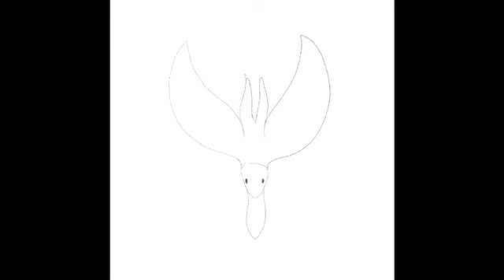(SPEEDPAINT) Shimmer "Phoenix" Tropeognathus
Hey there!

This speedpaint is my entry for the "Phoenix Tropeognathus" event that is being hosted by the developers of the amazing game Beasts of Bermuda. All art showcased in the video was drawn by me, but the piece depicts the Shimmer "Phoenix" Tropeognathus that will soon be added to BoB.

If you'd like to purchase the game for yourself, you can check it out using the following link:

edit: youtube killed the quality i'm sorry lmao

─── Credits ───
Art - @Purplepaw Draws
Software used - Procreate & iMovie
Character - Shimmer "Phoenix" Tropeognathus, soon to be added to Beasts of Bermuda